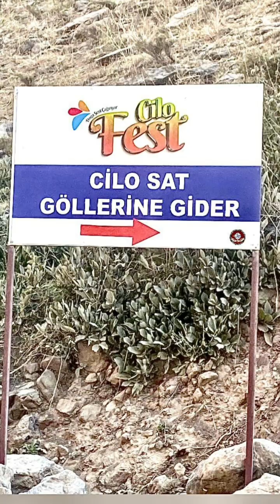ÖZGÜR / RIZA Rotasız Tayfa Outdoor Sports & Activities